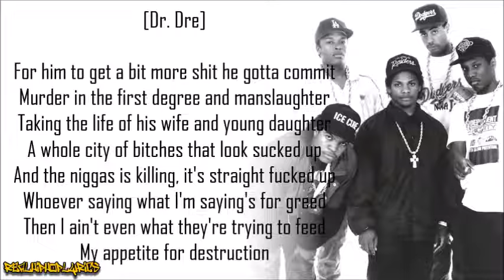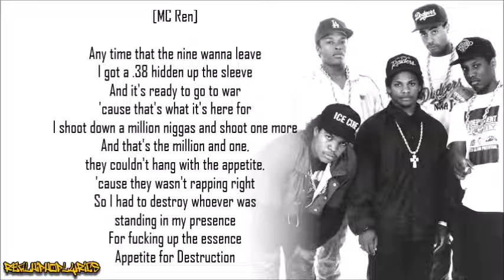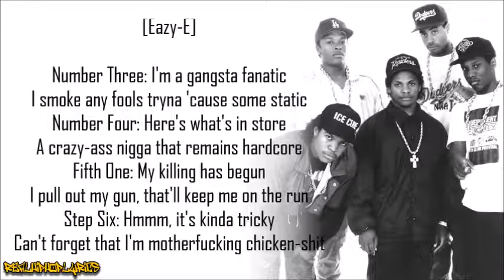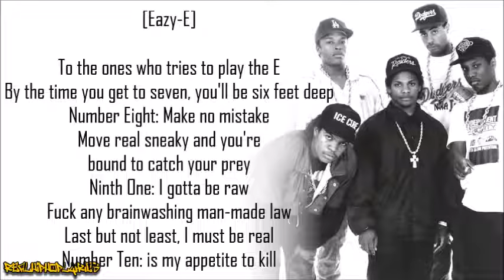N.W.A. - Appetite for Destruction (Lyrics)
Artist/Group: N.W.A.
Album: Niggaz4Life
Released: 1991
Label: Ruthless/Priority

"Appetite for Destruction" is a song by American hip hop group N.W.A. The song is the second single from their final studio album Niggaz4Life. The song also appeared on The Best of N.W.A: The Strength of Street Knowledge. The music video featured members of N.W.A robbing a bank in a 1920s setting. After they rob the bank, the video returns to color and a modern setting. In the last scene, when the other members of N.W.A attempt to get away in a car, Eazy-E blows the car up killing the other members thus ending the song with the line, "Number 10 is my appetite to kill", referencing his version of the 10 Commandments in his verse. An extended version of the song for the music video also appeared on the home video Niggaz4Life: The Only Home Video released in 1992.

The song is featured in the video game Grand Theft Auto V as part of the West Coast Classics radio station.
The song is featured in the movie, "Fast 9" starting at 42 minutes, 14 seconds during a flashback scene showing Dom being released from prison and going to a street race to confront Jacob.